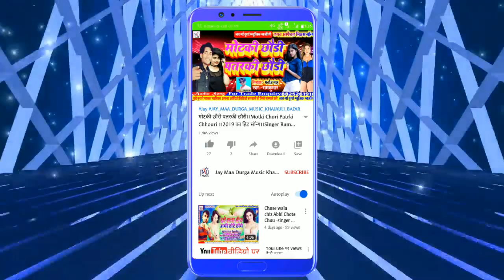Tora Chotki Bahin Ke Patebou !! तोरा छोटकी बहीन के पटेबौ।।Singer-Pappu Diwana !!2020 ka super hit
Title:-Tora Chotki Bahin Ke Patebou

Singer:-Pappu Diwana

Witteer:-Lalit Raj

Nirmata:-Sahu Prakash

Lyrics:-Dj Ramkumar

Video Director:- B k Bihari